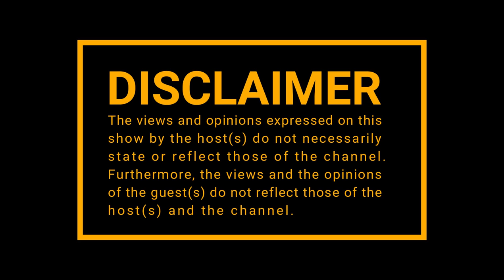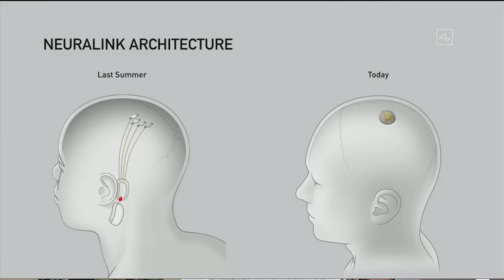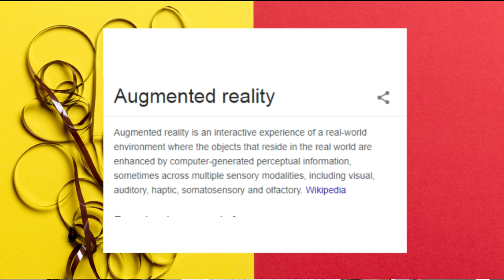|Episode 189| Puma vs Adidas , 5G Technology. Hit List, Ma 2000